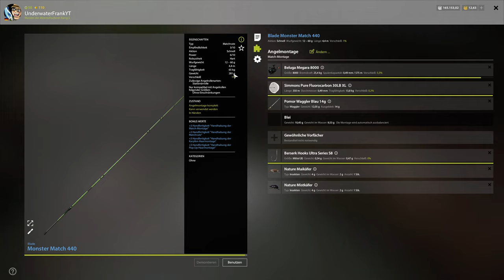Top Spot Jama - Mega XP und Silber | Russian Fishing 4 #551 | Deutsch | UwF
Russian Fishing 4 | Viel Spaß euer UnderwaterFrank und Petri Heil.

Subtitle available for multiple languages.

Kapitel Marker
00:00 Montage & Spot
00:48 Erste Fische
17:53 Größter Fisch
31:10 Kescher verkaufen